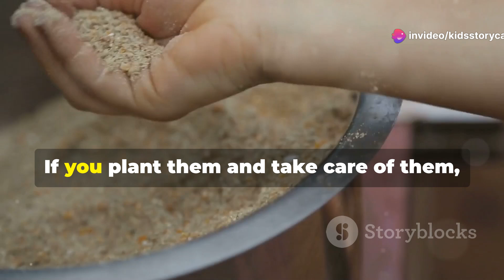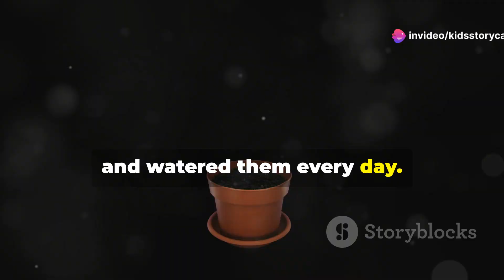The Wise Teacher's Tale - Kids Moral Stories